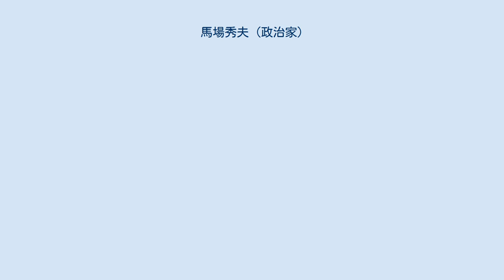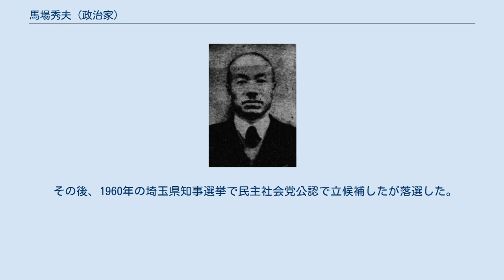馬場秀夫 (政治家)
馬場秀夫 馬場 秀夫（ばば ひでお、1901年9月29日 - 1979年6月5日）は、日本の政治家・日本社会党衆議院議員（1期）。
行田市長。
 埼玉県出身。
1922年東京外国語学校（現・東京外国語大学）ロシア語科卒。
卒業後は東京日日新聞の記者となり、モスクワ特派員、外国通信部副部長、ロシア課長、出版局編集部長、毎日新聞社出版局長などを歴任した。
1946年の第22回衆議院議員総選挙で埼玉県から日本社会党公認で立候補するが、次点となった。
同年5月に鴻巣町長に就任する。
翌1947年町長を辞任し、4月の第1回埼玉県知事選挙に社会党公認で立候補したが落選。
同月末の第23回衆議院議員総選挙で埼玉4区から社会党公認で立候補して当選した。
次の1949年の第24回衆議院議員総選挙で落選。
同年6月に再び鴻巣町長に就任した。
1951年鴻巣町の隣の行田市長選挙に立候補して当選した。
 市長時代は増加する市民とその要求に対処できる行政サービスの強化が課題であった。
まず、母子寮の改修、市営住宅や公園、屎尿処理場の建設、市の広報の創刊、更には市営競輪の開催を行った。
市長は1期4年で退任し、後任は前市長（初代）の奥貫賢一が就任した。
 その後、1960年の埼玉県知事選挙で民主社会党公認で立候補したが落選した。
1979年死去。